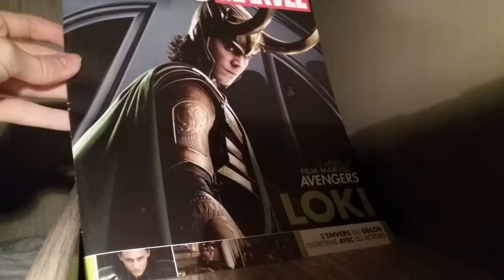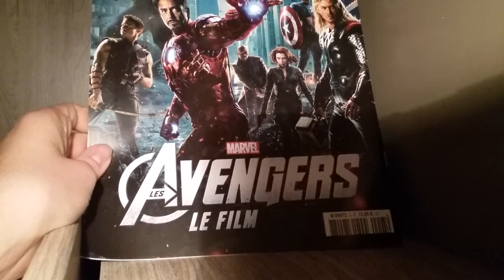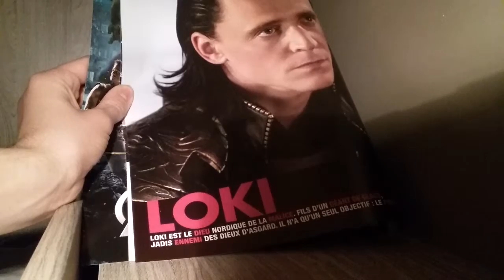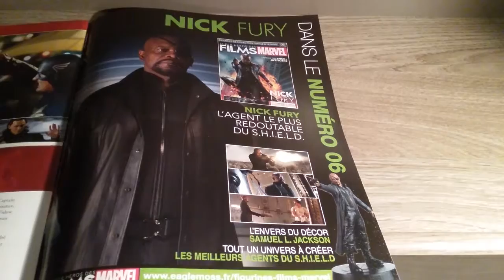Figurine film MARVEL eaglemoss Numéro 5 loki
Salut à tous aujourd hui je vous présente la nouvelle collection de eaglemoss sur les figurine de super héros peinte à la mains du marvel cinématique universe
 Aujourd'hui c le numéro 5 loki ( avengers )
Laissez des j'aime 😘
Des commentaires 😄